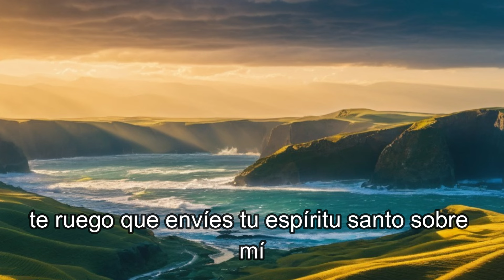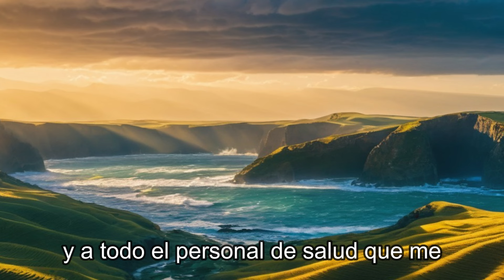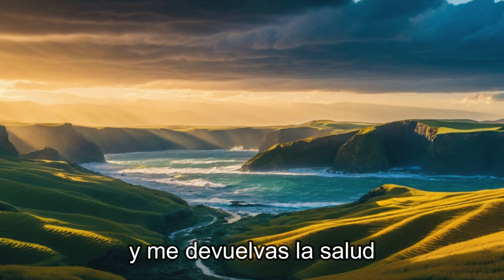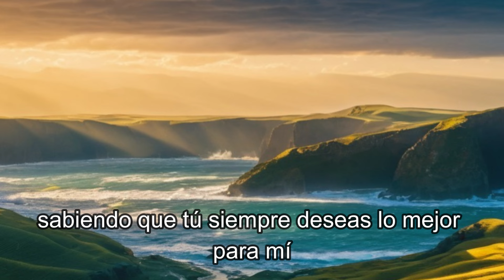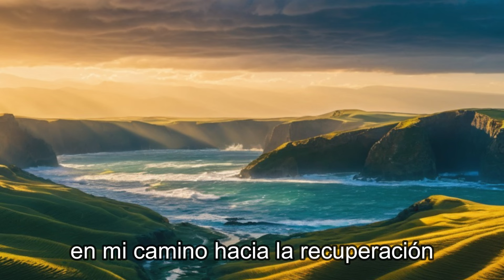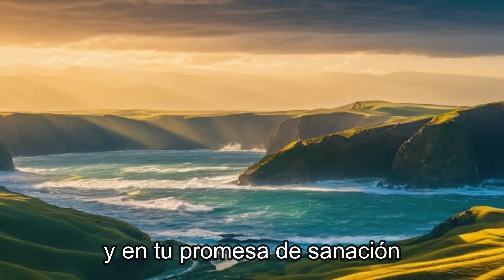Oración poderosa de sanación para superar el temor y encontrar la curación.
oracion amor fe diosteama paz reflexion Oración poderosa de sanación para superar el temor y encontrar la curación.